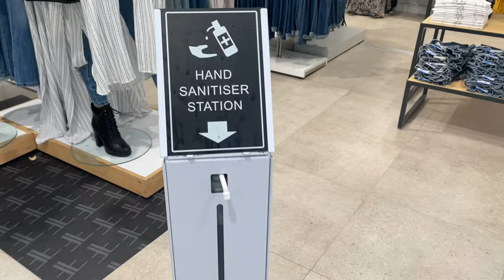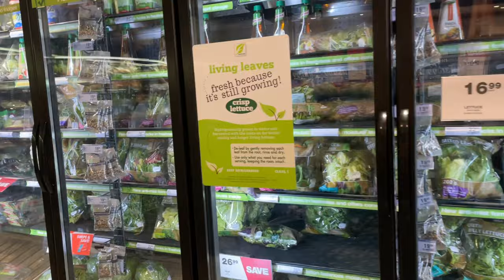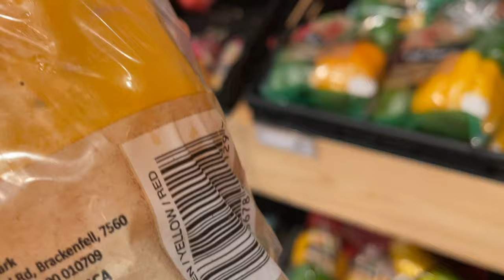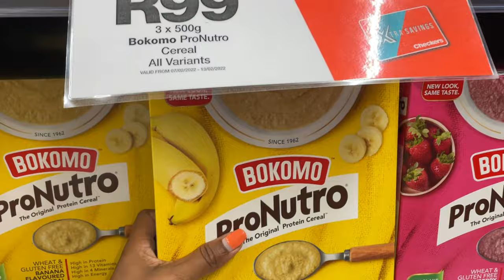VLOG: Getting my drivers license, Winter boots shopping, grocery shopping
Hey Posh babe,

Come spend the day with me as I go to fetch my license, boots shopping, and do some grocery shopping